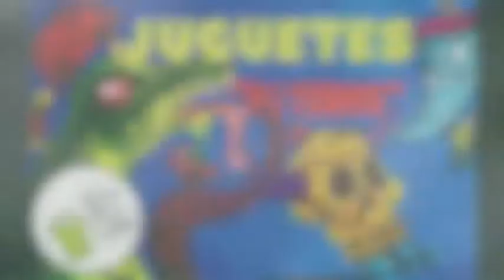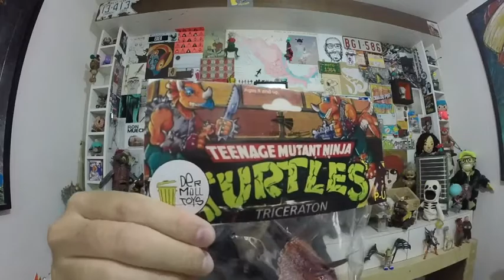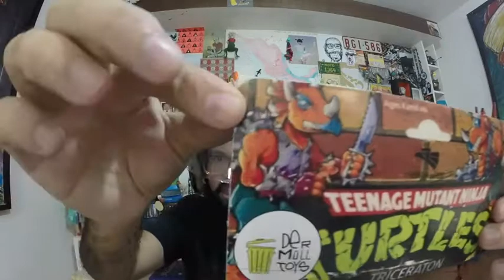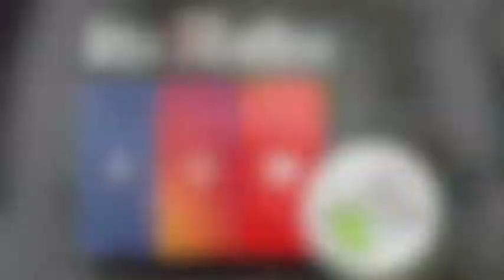Art Toy "TRICERATON" cap.14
juguetes piteros con historias igual de piteras que yo...
Un art toy inspirado en una figura de tortugas ninja que me acompaño en esa fantástica etapa llamada niñez

Mis redes
Der Müll toys